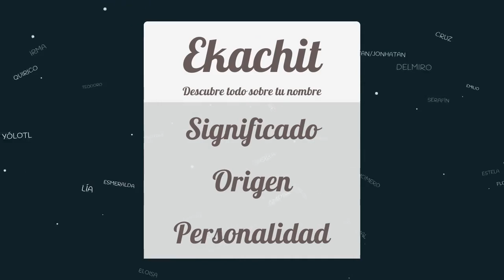Significado de Ekachit, nombre India para tu bebe niño o niña (origen y personalidad)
Descubre el significado del nombre (India) Ekachit y el origen de su procedencia. En la fuente original podras descubrir la personalidad y algunos datos curiosos del nombre para tu bebe.